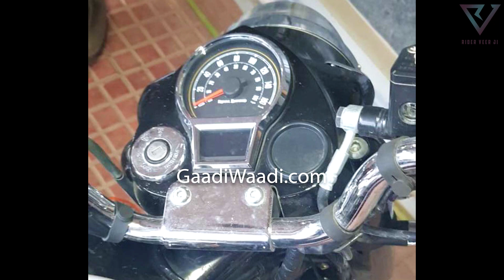2021 Classic 350 : Features | Price | Exhaust Sound | Now This is The best